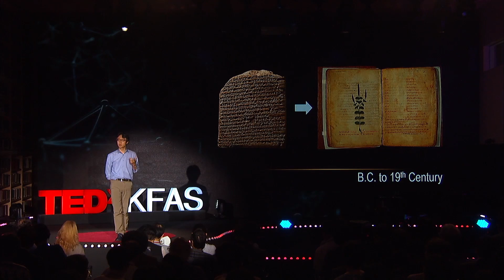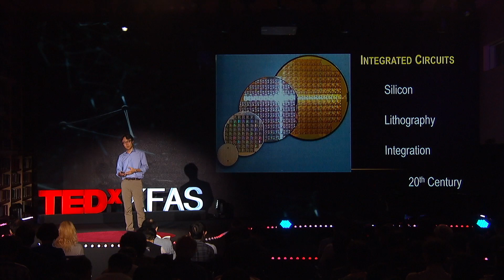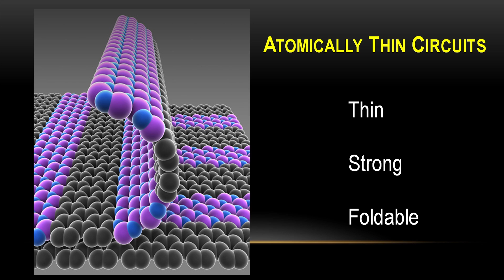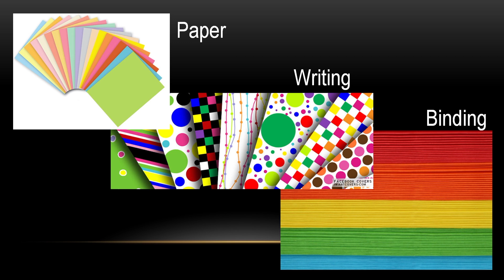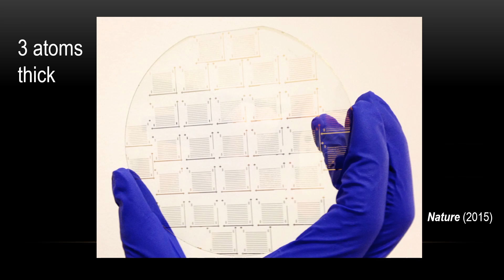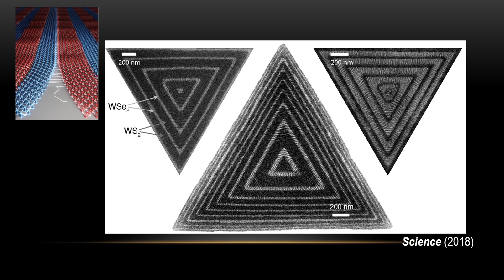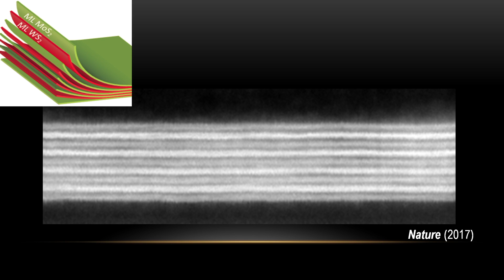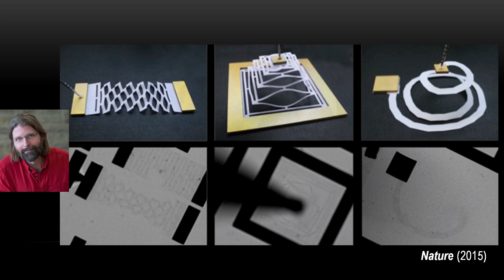Atomically Thin Circuits for a Technological Revolution in the 21C | Jiwoong Park | TEDxKFAS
Manufacturing of paper, which started two thousand years ago, simplified all aspects of information technology: generation, processing, communication, delivery and storage. Similarly powerful changes have been seen in the past century through the development of integrated circuits based on silicon. In this talk, I will discuss how we can realize these integrated circuits thin and free-standing, just like paper, using two-dimensional materials and how they can impact the modern information technology. Once realized, these atomically thin circuits will be foldable and actuatable, which will further increase the device density and functionality. The fact that these circuits could be realized and function without any substrate will allow them to be used tether-free (or wirelessly) in environments not previously accessible to conventional circuits, such as water, air or in space. Jiwoong Park is a chemist and nanotechnologist at the University of Chicago, where he has been a Professor of Chemistry and of the Institute of Molecular Engineering since 2016. He finished his undergraduate degree in physics at Seoul National University in 1996 and received a Ph.D. from the University of California, Berkeley in 2003. After three years of an independent postdoctoral fellowship at Harvard University’s Rowland Institute, he led his research group as a faculty member in chemistry and chemical biology at Cornell University from 2006 to 2016. He has received the NSF CAREER award, the Presidential Early Career Award for Scientists and Engineers, and the Alfred P. Sloan Research Fellowship. He has published over 70 papers to date with 13 papers in Nature and Science. Park serves as an associate editor for the journal Nano Letters. This talk was given at a TEDx event using the TED conference format but independently organized by a local community.